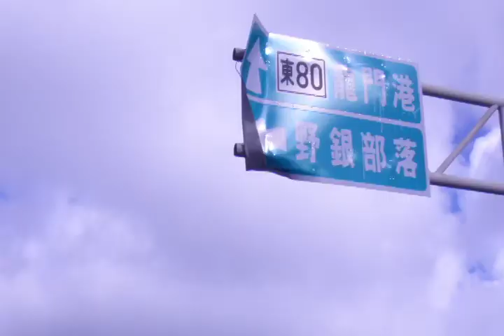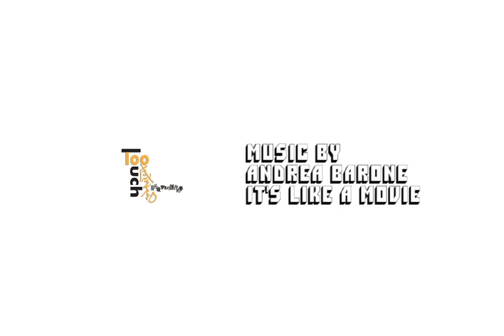Enjoy your life